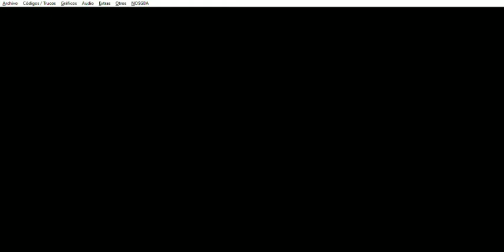Drone Tactics - Badlands: Rank 28 - Parte 2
Este capítulo abarca la segunda parte del Páramos (Badlands): Rango 28 (Rank 28)